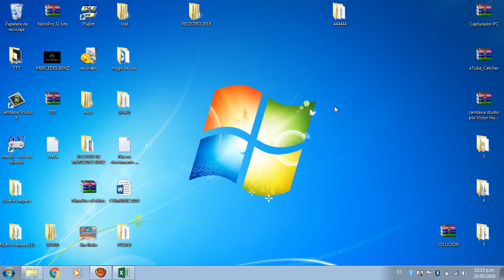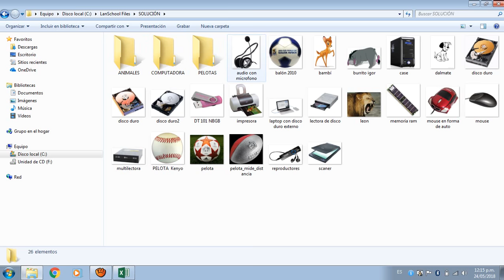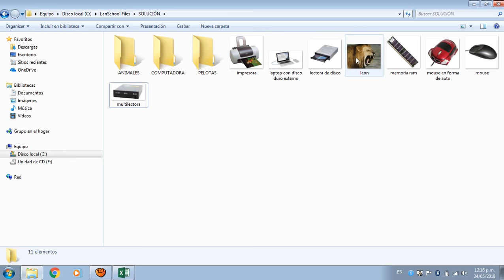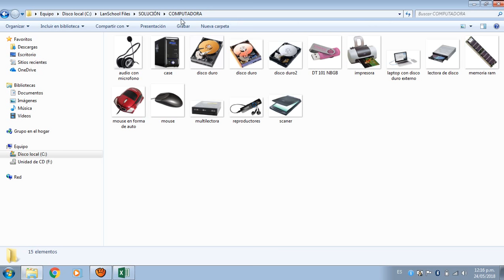Como organizar archivos en carpetas en todas las versiones de Windows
Aprende a crear y organizar tus archivos en carpetas de manera fácil en Windows. Está muy bueno este video, si necesitas ayuda referente al tema no dudes en dejar tus comentarios a los minutos te respondo.

Saludos
Prof. Hugo

💥 Contraseña: hugo